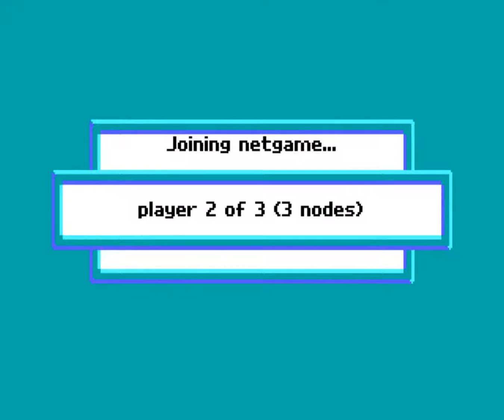Pojďme Pařit NetKeen ! - 08 - (+Illidan, +Mamlu) The Ultimate Showdown of Ultimate Destiny {CZ}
Series not available in english.